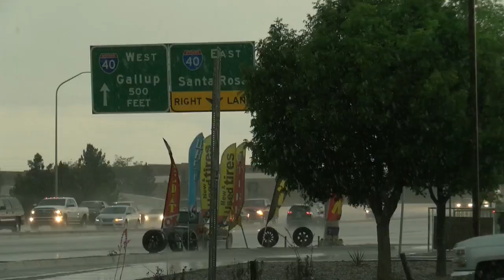AFD confirms 1 dead found in arroyo; 5 others rescued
AFD confirms 1 dead found in arroyo; 5 others rescued - Source